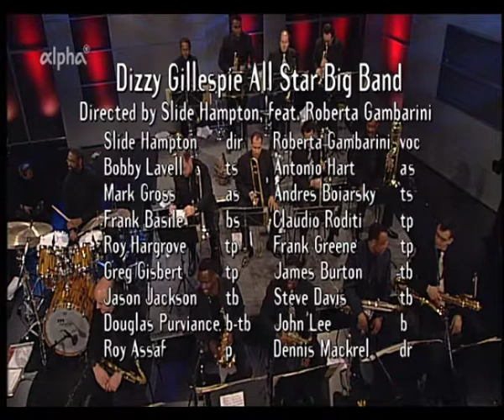Dizzy Gilledapie All Star Big Band - Hot House - Jazzwoche Burghausen 2007